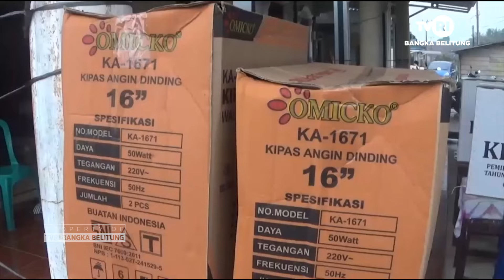27 DESA DI BASEL SIAPKAN DOORPRIZE DI TPS SAAT PUNGUT HITUNG